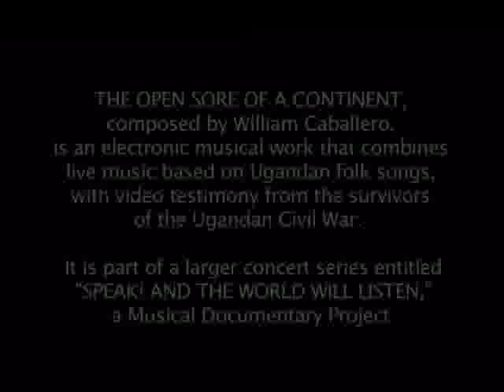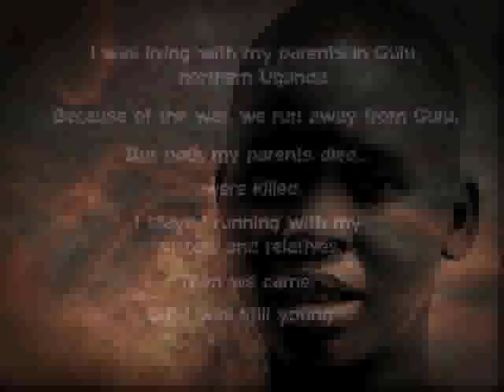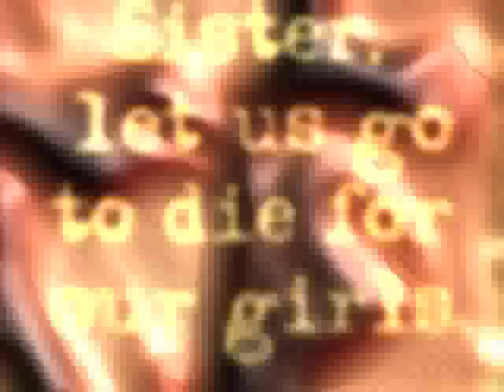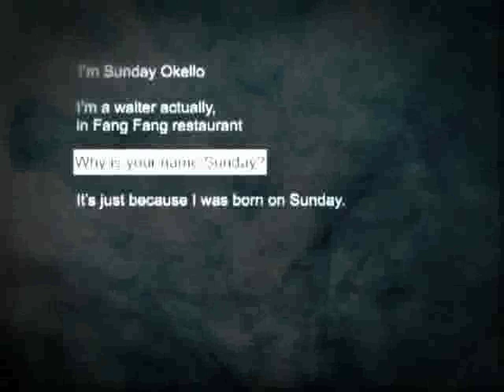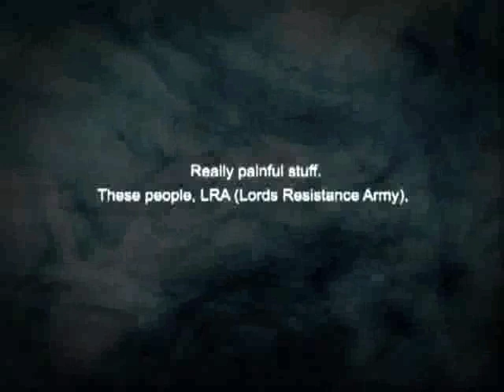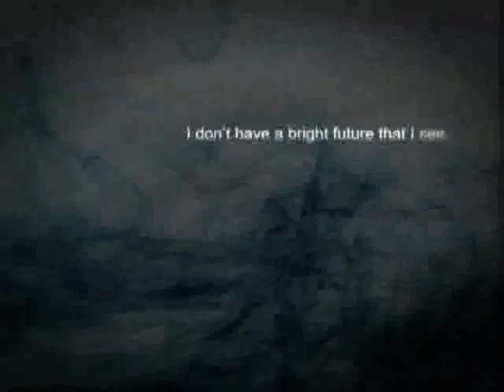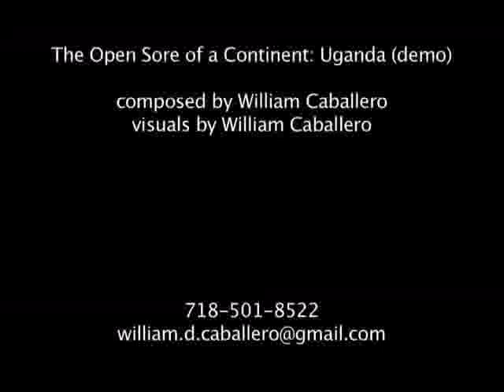Speak! and the World will Listen low res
SPEAK! SO THE WORLD WILL LISTEN, featuring the musical and visual compositions of William Caballero, is an experimental performance series featuring live music set to artistic documentary-style footage.

This unique project aims to lend a voice to various global human rights injustices not regularly portrayed in the mainstream media. With a focus on collaboration between Caballero and other documentary filmmakers, four compositions emerge based on stories of conflict and strife in such places as Uganda and Mexico (the other two stories are TBA).